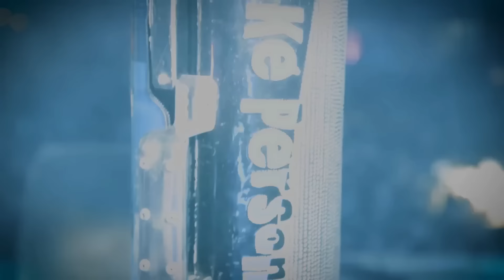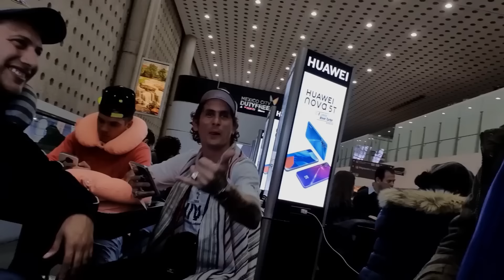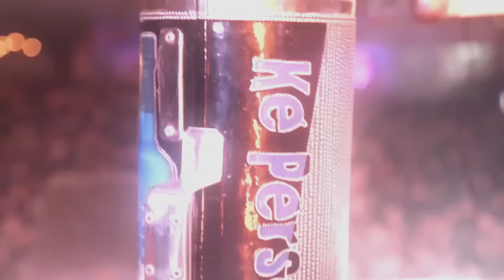Ke Personajes "Adiós Amor & Oye Mujer" Videoclip Oficial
Voz: Emanuel Noir.
Teclado: Joel Brem
Percusión: Sebastián Boffelli.
Güiro: Enzo Martínez.
Autor Adiós Amor: Salvador Garza